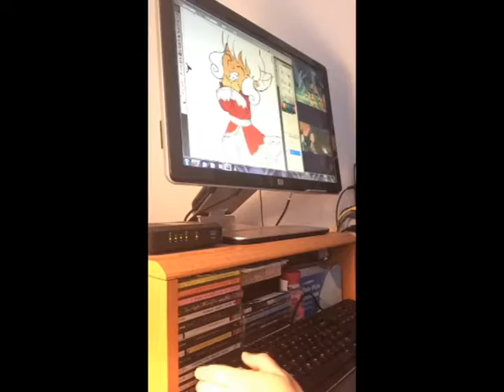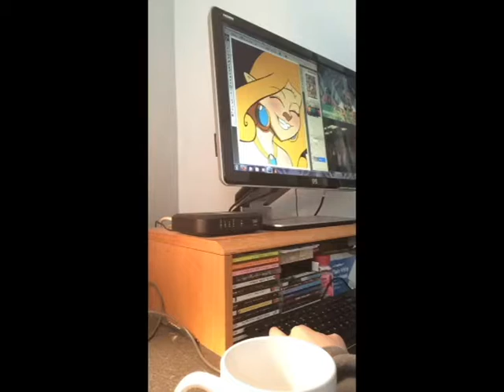Ah Heck!! The Angel Chronicles Volume 2 revisions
After redrawing the previous issues of Faux Facts - The Truth Can Be Strange! I decided to also redraw Ah Heck!! The Angel Chronicles starting with volume two. The layouts were strong enough so I've gone over and fixed anatomy and colors. I had to use my iPad to record these because I've not found a good screen cap yet. Hope you enjoy seeing a bit of the behind the scenes. These pages feature God and Lucifer.